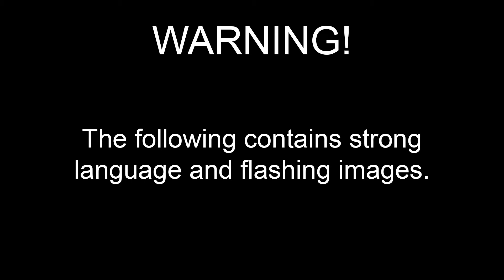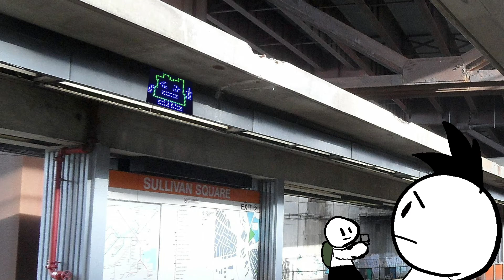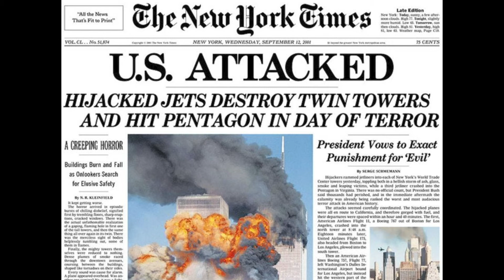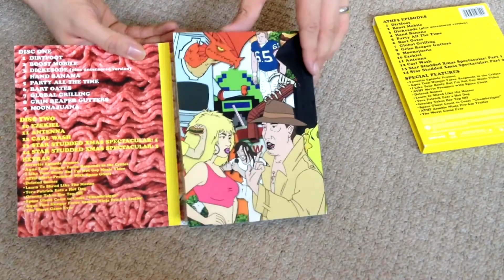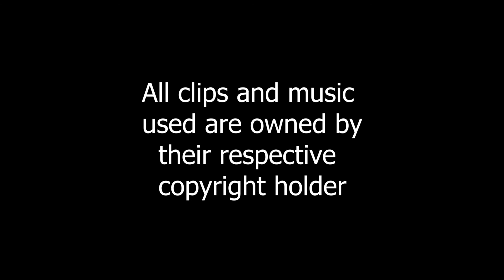AQUA TEEN HUNGER FORCE COLON IT'S A BOMB FINAL CUT Aaron Cutler FMP 2021